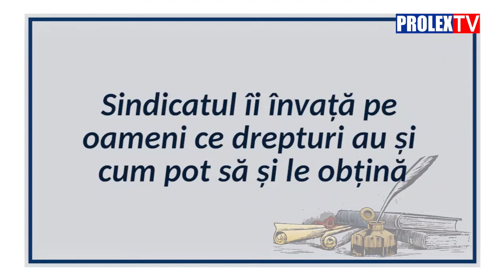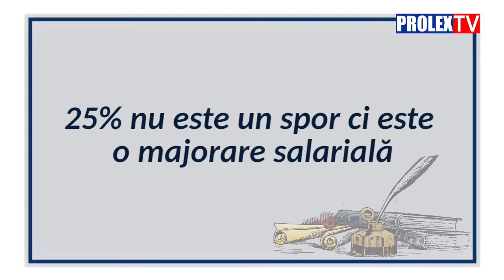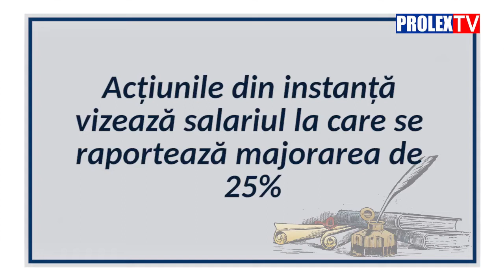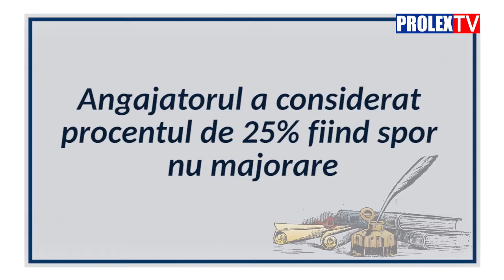Gradația de merit pentru cadrele didactice, de 25 la sută, explicată pe înțelesul tuturor.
PRO LEX va demara mai multe acțiuni în instanță pentru angajații din Educație care s-au alăturat sindicatului